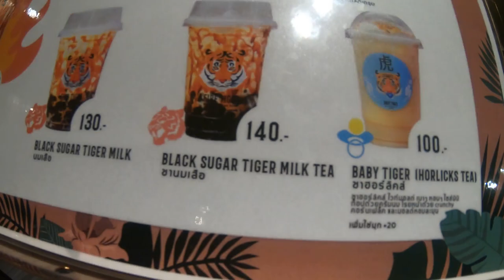เสือไฟ FIRE TIGER MILK TEA BY SEOULCIAL CLUB IN BANGKOK I TASTE TEST REVIEW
Tasting the first ever FIRE TIGER MILK TEA IN BANGKOK!
-The popular tiger sugar is in Bangkok now. You don't need to go to HONGKONG OR TAIWAN TO TASTE IT!

TASTE LIKE NOT OTHER!